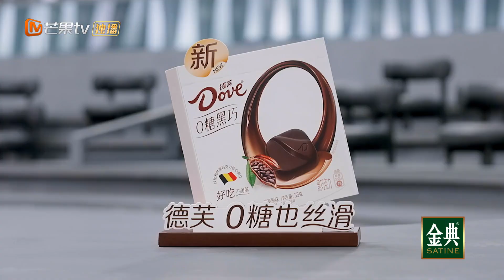赵文卓曾想退出哥哥？尹正帮赵文卓建立信心 《披荆斩棘的哥哥》Call Me By Fire EP4丨MangoTV